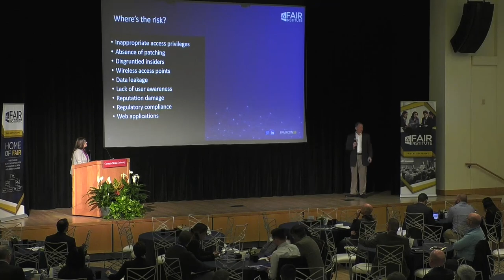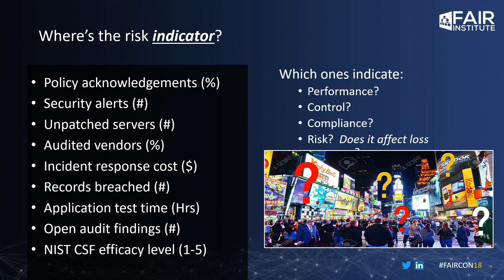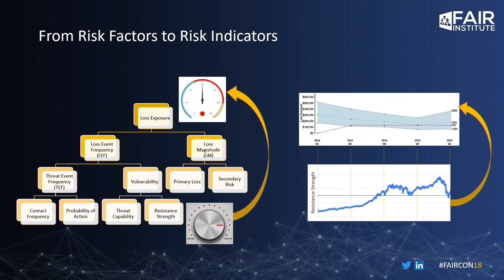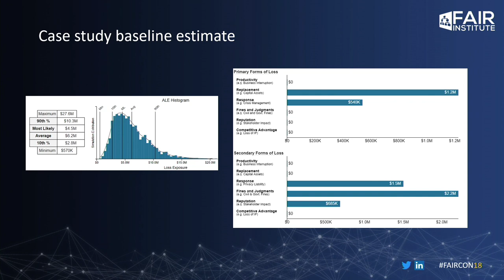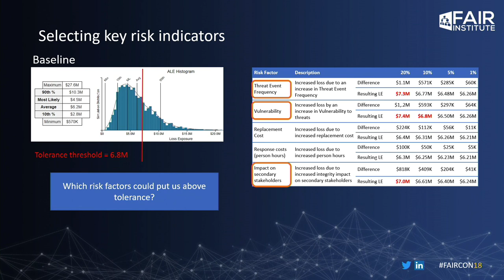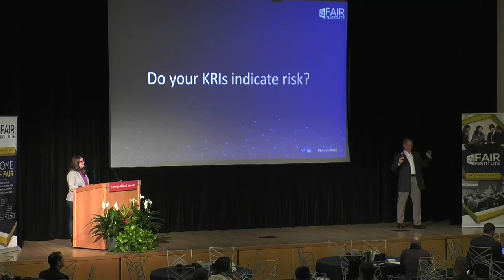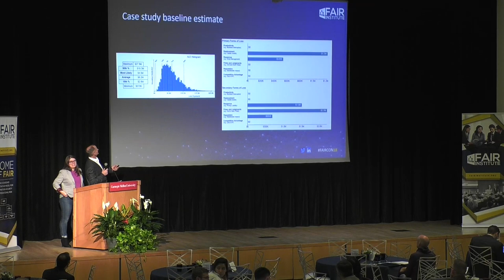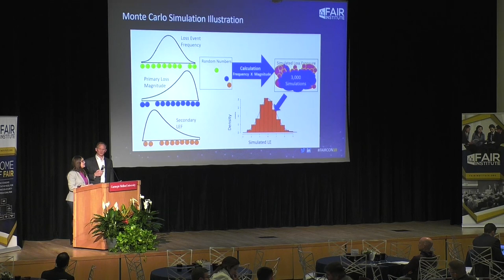How to Identify Key Risk Indicators (KRIs) for Cybersecurity with Marta Palanques, Steve Reznik, ADP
In this video from the 2018 FAIR Conference, Steve Reznik, Director, Operational Risk Management and Marta Palanques, Director, Enterprise Risk Management for ADP, one of the most advanced quantitative cyber risk management shops, show how to identify and track key risk indicators (KRIs) over time to judge the real success of your inforisk management efforts.

As Marta says, “You can’t be running simulations every day. That’s not practical or useful…KRIs should be helping you figure out if anything has significantly changed since the last time you made a decision, for good and for bad.”

Don’t confuse KRIs with other cybersecurity metrics like unpatched servers, audited vendors or NIST CSF efficacy level, Steve and Marta warn. These indicators should be directly tied to your loss exposure and by adjusting the factors up or down in the FAIR model, you should be able to see potential loss exposure change.

ADP uses the RiskLens Cyber Risk Quantification Platform for FAIR analysis and demonstrated a case study using the Sensitivity Analysis function of the platform to tweak the factors to see the effect on a baseline loss exposure. For instance, a decrease of one percent in vulnerability would reduce loss exposure by the same amount as by responding to an incident 10% faster.

“Sometimes this is eye opening in what is the best strategy to reduce a particular risk,” says Marta. “At the end of the day, the question is which of these risk factors could put you above your tolerance line and those are the ones you want to report on” – your cybersecurity KRIs.